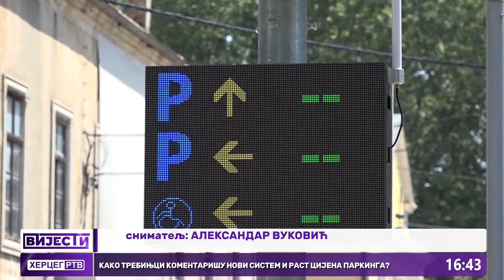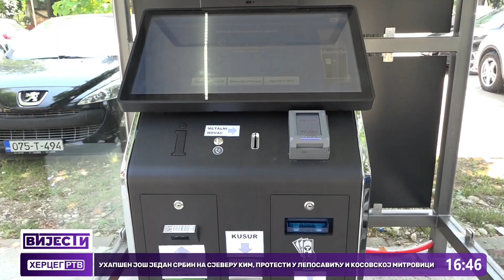Kako Trebinjci komentarišu novi sistem i rast cijena parkinga?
Trebinje već neko vrijeme ima problem sa nedostatkom parking mjesta, što dovodi do velikih gužvi pogotovo tokom ljetnje sezone. Kako bi rješili ovaj problem, Javno komunalno preduzeće Parking servis Trebinje, radi na modernizaciji, digitalizaciji i automatizaciji parkinga, što će dovesti i do povećanja cijena parkinga na području našeg grada. Kako Trebinjci, ali i turisti komentarišu novi sistem parkinga i rast cijena istog, saznaćete u nastavku.